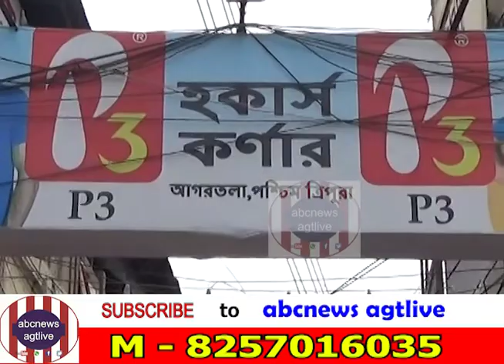AMBIENCE OF AGARTALA DURGA PUJA MARKET IN 2019